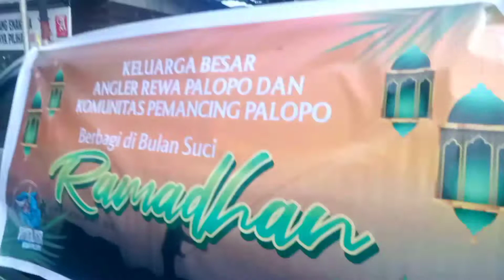Berbagi takjil diserbu tapi seru bersama komunitas pemancing Palopo Sulawesi Selatan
Assalamualaikum wr.wb,Marahaban ya ramadhan,dibulan yg penuh barokah ini saya dan team komunitas pemancing Palopo berbagi takjil kepada saudara saudara kita yang lagi menjalankan ibadah puasa,antosias wargapun sangat bahagia menunggu kami membagikan takjil kepada mereka sampai sampai berebut.semoga apa yang kami beri menjadi barokah,aminn

Terimakasih yang selalu standby nonton video saya saya ucapkan banyak terimakasih semoga sehat selalu dan di panjangkan umurnya kalian,,amin